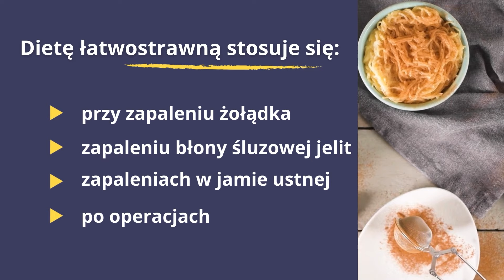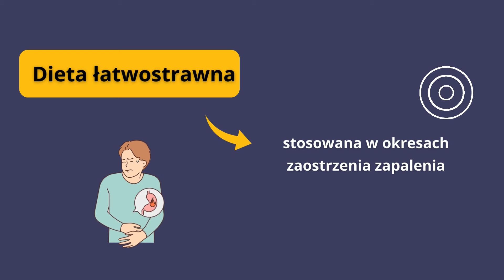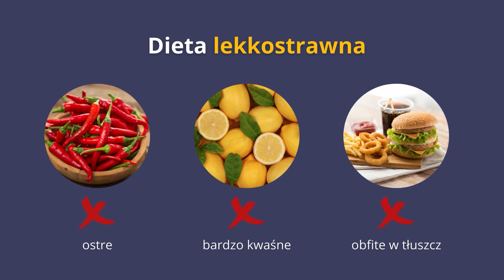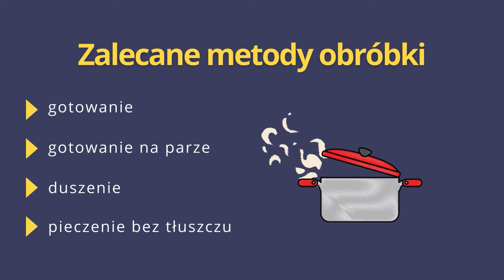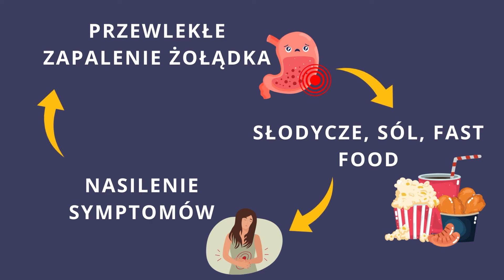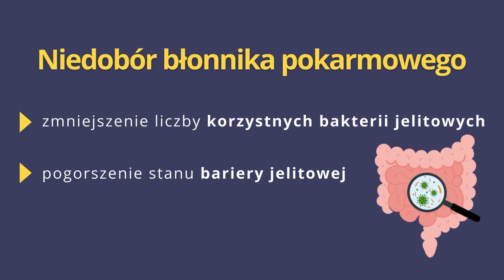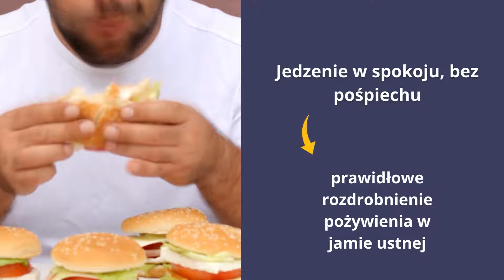Dieta lekkostrawna - zasady, co można jeść? Dieta łatwostrawna przy zapaleniu żołądka, po operacjach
Z tego filmu dowiesz się jakie są zasady diety lekkostrawnej, jak przygotowywać posiłki, co jeść, a co unikać. Dieta lekkostrawna (łatwostrawna) zalecana jest przy zapaleniu żołądka, wrzodach żołądka, biegunkach, zapaleniach jelit, zapaleniach w jamie ustnej, w stanach pooperacyjnych np. po wycięciu woreczka żółciowego. Sprawdź, jak stosować dietę lekkostrawną i uniknij bólu brzucha, wspierając swoje zdrowie.

Jestem mgr dietetyki klinicznej i na co dzień prowadzę gabinet dietetyczny, w którym przyjmuję wielu pacjentów zmagających się z chorobami przewodu pokarmowego, takimi jak refluks, zgaga, SIBO i IBS. Prowadzę także pacjentów przy nietolerancji histaminy, na diecie odchudzającej, przy zaburzeniach pracy tarczycy, insulinooporności cukrzycy.

Spis treści:
00:00 - 01:51 - Dieta lekkostrawna - kiedy ją stosować
01:52 - 02:07 - Suplementacja na diecie lekkostrawnej
02:08 - 02:46 - Ile posiłków dziennie na diecie łatwostrawnej?
02:47 - 03:45 - Unikaj twardych produktów
03:46 - 04:27 - Równomierne rozłożenie tłuszczu w diecie
04:28 - 05:00 - Tych produktów unikaj na diecie łatwostrawnej
05:01 - 05:16 - Zalecane warzywa na diecie lekkostrawnej
05:17 - 05:58 - Jak gotować na diecie lekkostrawnej? Czego unikać?
05:59 - 07:41 - Dieta zmniejszająca ryzyko zapalenia żołądka
07:42 - 09:01 Pamiętaj o tym na diecie łatwostrawnej!

Bibliografia:
Rusek Małgorzata: Choroby żołądka i dwunastnicy, In: Pediatria . T. 1 / Dyduch Antoni (eds.), 2009 , Śląski Uniwersytet Medyczny w Katowicach, ISBN 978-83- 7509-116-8, pp. 63-76
Hołubiuk Ł, Imiela J. Diet and Helicobacter pylori infection. Gastroenterology Review/Przegląd Gastroenterologiczny. 2016;11(3):150-154. doi:10.5114/pg.2016.61487.
 Sreeja SR, Le TD, Eom BW, Oh SH, Shivappa N, Hebert JR, Kim MK. Association between the Dietary Inflammatory Index and Gastric Disease Risk: Findings from a Korean Population-Based Cohort Study. Nutrients. 2022 Jun 27;14(13):2662. doi: 10.3390/nu14132662
Grzymisławski M. Dietetyka kliniczna. 2023. PZWL
Emily Haller, MS, RDN. Nutrition for patients with gastritis. University of Michigan. 2023